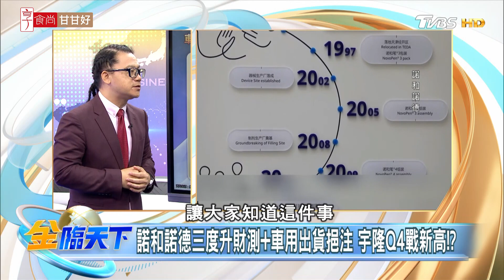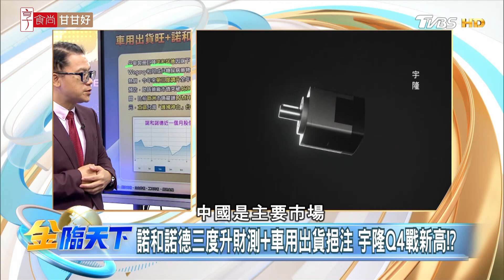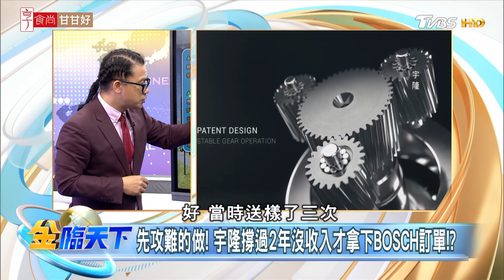諾和諾德三度升財測+車用出貨挹注 宇隆Q4戰新高！？| 金臨天下 20231017